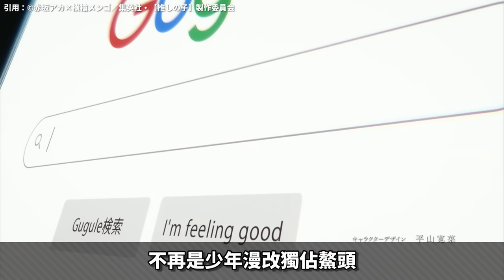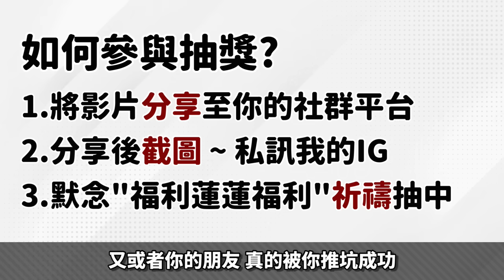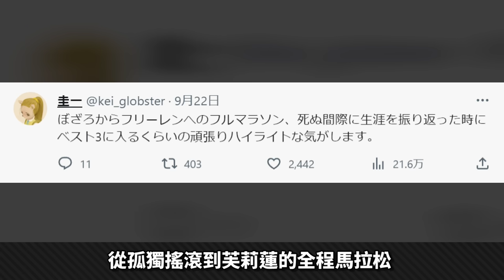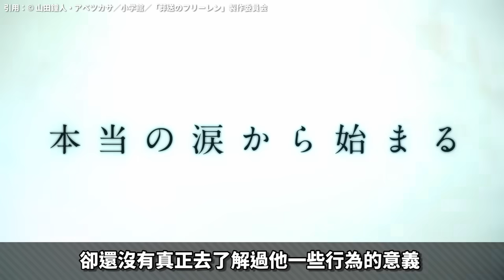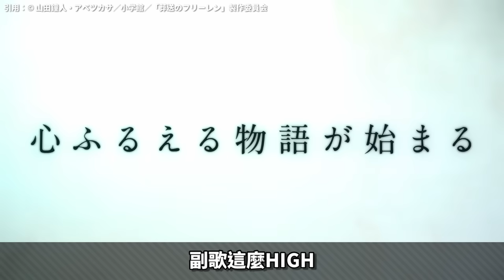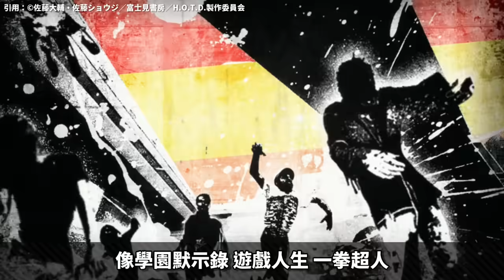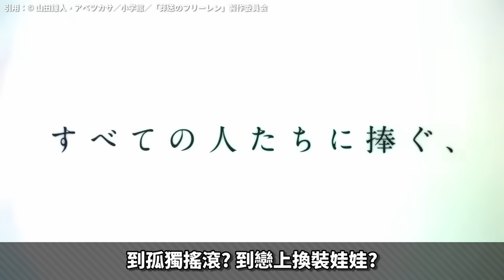【葬送的芙莉蓮】不熱血, 沒爆點, 銷量卻是《我推》2倍? 深度了解芙莉蓮的魅力!｜新番霸權｜井川一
來抽獎送漫畫～只要把本影片分享到你的社群平台（臉書、￼line group、IG…）然後把分享好的證據截圖起來私訊到我的IG，這樣就有機會抽中「芙莉蓮單行本1-10卷」啦～